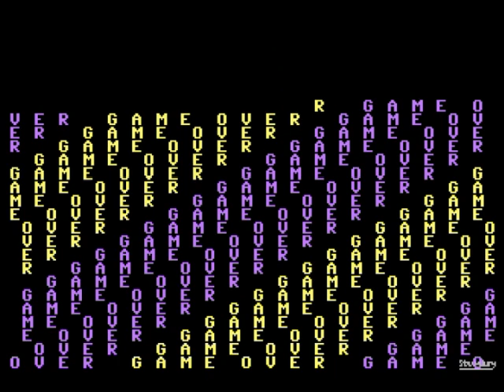Basic Snake, por Steveboy para Commodore 64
Basic Snake, por Steveboy paraCommodore 64

Se puede descargar del siguiente enlace...